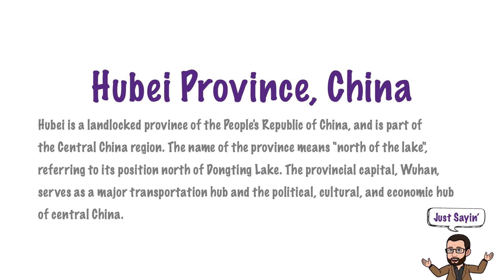Hubei Province | How to Say In American English | Just Sayin' | Historian's Eye | MCMP | 00824